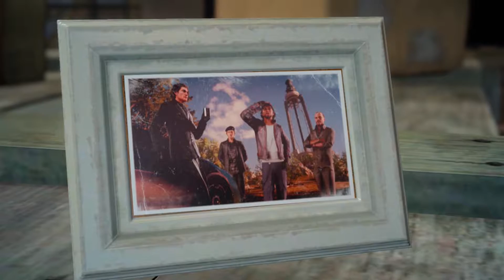Final Fantasy 15 Chapter 8 Seaworthy【FFXV No Commentary】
Final Fantasy 15 Chapter 8 Seaworthy【FFXV No Commentary】will be a full walkthrough gameplay of Final Fantasy XV. This let's play series will cover the main story, side quests, bounties, cut scenes, cinamatics, summons, ost, boss' and the full game of Final Fantasy XV until the Ending. This JRPG will be played with Japanese dialogue and English Subtitles for optimal story and voice acting.

► ABOUT GAME
Final Fantasy XV is an open world action role-playing game where players take control of main protagonist Noctis Lucis Caelum during his journey across the world of Eos. While accompanied by three companions Gladiolus, Ignis and Prompto, Noctis is the only character directly controlled by the player: he can navigate through simple movement, jump small obstacles, sprint for a limited time, and perform context-based actions such as taking cover behind objects.

The world is a large connected landmass that can be explored on foot, or by using the party's car "Regalia" or chocobos, recurring galliform birds in the Final Fantasy series. Both the Regalia and chosen Chocobos can be customised by the player, and Chocobos can join in battles if their connection to the characters is strong enough.

While Chocobos are controlled manually, the Regalia can be either manually or automatically controlled. The party can also fast-travel to areas unlocked on the world map. The Regalia must be refueled periodically at petrol stations. In towns the party can visit, there are inns and hotels where they can stay, shops where items and equipment can be purchased with the in-game currency gil, and Information Brokers, non-playable characters (NPCs) who provide information on quests, from main story missions to side quests.

Side quests are also available from individual NPCs found in towns.During some story sequences, dialogue choices appear for Noctis, with the selected option altering the response from NPCs.

JP Title: ファイナルファンタジー15
Acronym: FF15 / FFXV
Gameplay: English
Voice Acting: Japanese
Subtitles: English